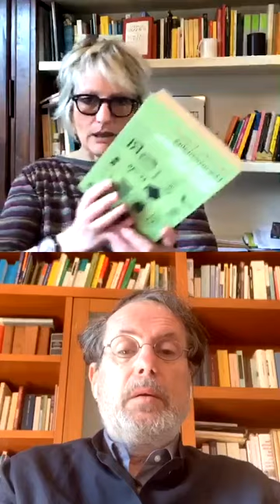CasaLaterza: Maurizio Ferraris e Anna Gialluca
Lo sguardo del filosofo Maurizo Ferraris su comunicazione, smartworking, nuove tecnologie.

CasaLaterza - Conversazioni d'autore: in diretta su Instagram alle 12 dal lunedì al venerdì. E se non potete seguirci, qui trovate poi tutti i video, condivisi giornalmente.